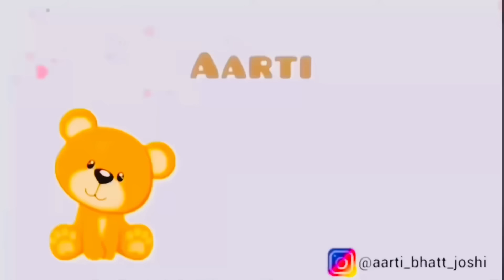माँ ख़ुद बन जाती है डॉक्टर || जोशी जी ने दिया “Surprise”😇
Youtube Family hope so aap sabhi ache hoge subha ki shuruwaat hui papa ji ki vidai ke sath mummy ko jabardasti le gyi mai treatment ke liye dupher me mere favourite namkeen chawal bnaye maa ne aaj ludo me maa ne maar li baji joshi ne surprise kr diya aaj sabhi ko bhut dino baad joshi ji ki vlogging dekh paoge aap sabhi bhi or inki recent chal rahi site ka view bhi dekh paoge must watch

Aap es vlog ko jrur dekhiye or comments kr ke btaeye aapko aj ke vlog ka konsa part best lga